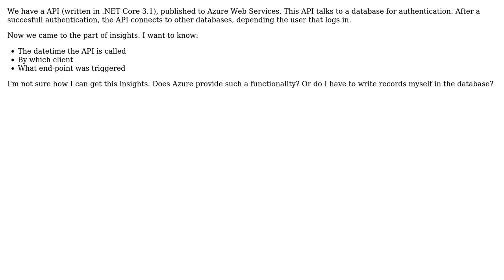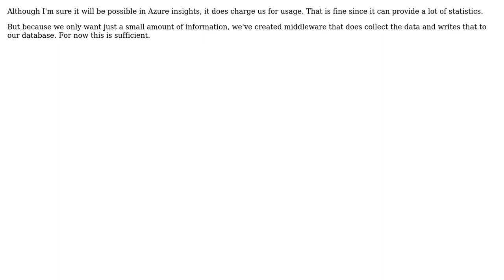Software Engineering: Azure web service api usage per user insights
With thanks & praise to God, and with thanks to the many people who have made this project possible! You are responsible for your own actions.